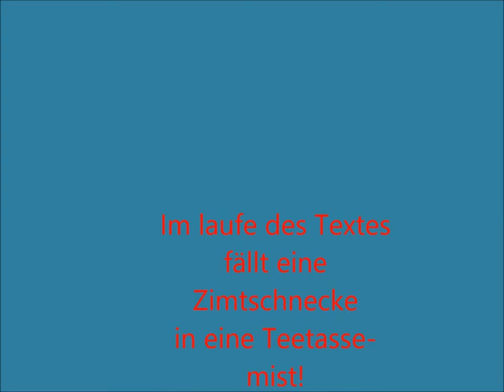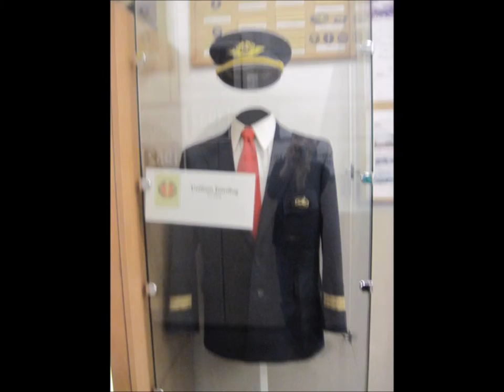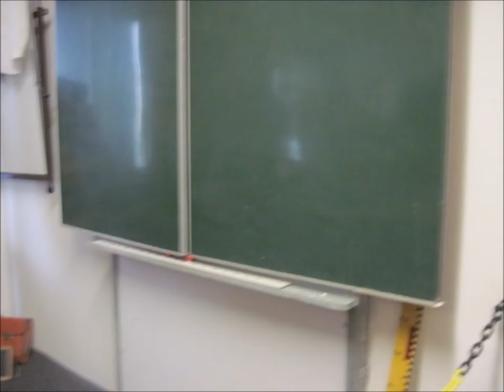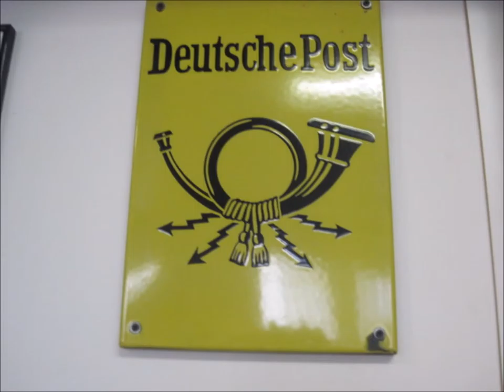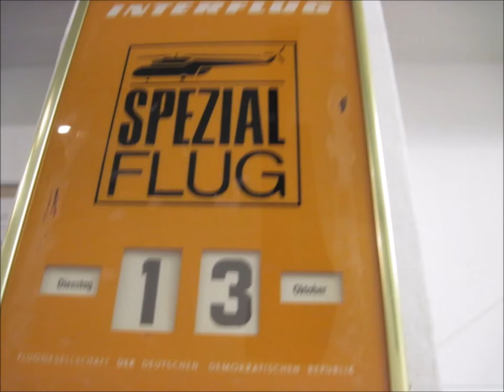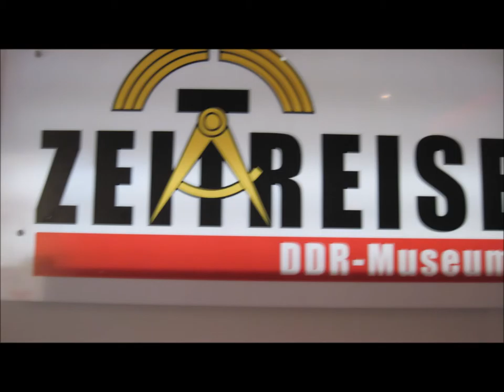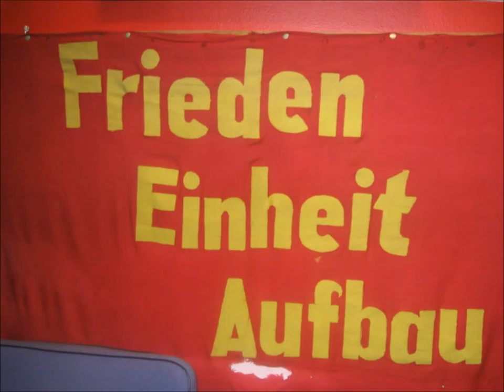Interview Frau Rönsch - SIEDLER die Forscher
Ein spannendes Interview mit einer Zeitzeugin, Lehrerin und Oma :)